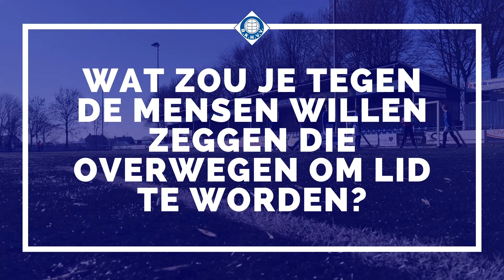De mensen van RKHVV: Pien Kamp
Uit alle geledingen van onze vereniging laten we een aantal mensen aan het woord wat RKHVV voor hen betekent.

Door de situatie met Corona raakt het wellicht wat meer uit beeld en is het goed om weer even stil te staan bij welke rol onze vereniging in ons leven speelt. Een vereniging leeft vooral door mensen, zoals zij, zoals jij. Zoals wij!
Als RKHVV voor jou ook veel betekent, dan zien we je graag bij de volgende (online) algemene ledenvergadering.

Meld je daarom vandaag nog aan!

Meer over RKHVV
RKHVV is een prachtige actieve voetbalvereniging voor jong en oud met ruim 1.100 leden en gevestigd op Sportpark de Blauwenburcht in Huissen, Gelderland

Voetballen kan bij R.K.H.V.V. al vanaf 5 jaar voor elke jongen of meisje, op zijn of haar eigen niveau. Alles over RKHVV en haar rijke geschiedenis is te vinden op onze website (link hieronder)

Samen één sinds 1933!